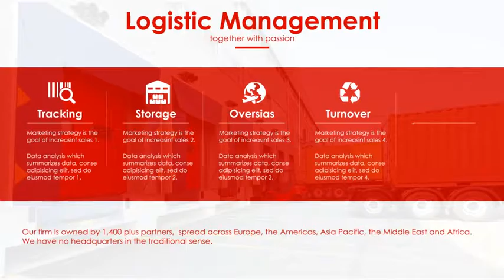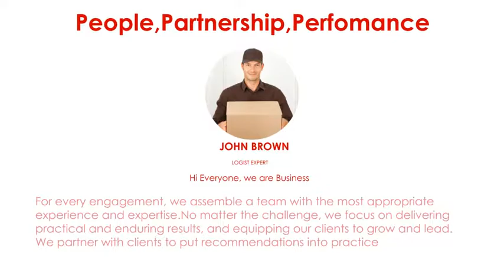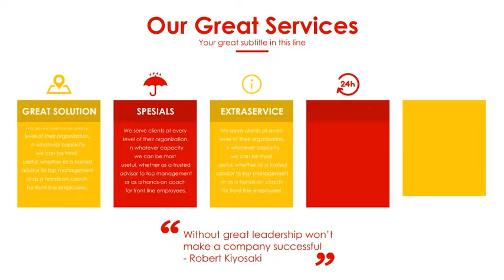Logistic Presentation Delivery Logistic Shipping Presentation Template After Effects Template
Get Your Bonus!

Rate a project, please, and you`ll get a bonus! ?

Logistic Presentation – Delivery – Logistic – Shipping Presentation Template Presentation – Slideshow Pack include:

Marketing AIDA model
Elegant animation
4K TV Monitor Bigger Screen
No plugins required
One click to change color, duration
Fast rendering
PDF tutorial
After Effects CS5 and above
Facebook support
Personal Video Tutorial